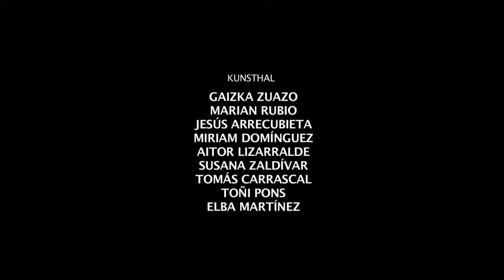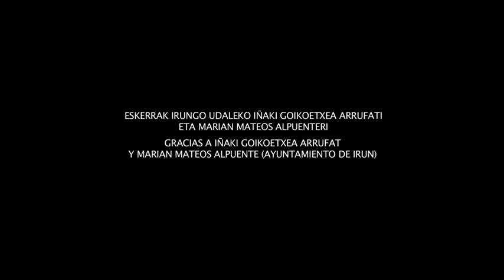Auzo sortzailea katea